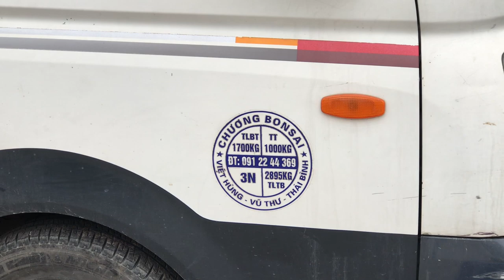CÙNG XEM CÂY TRẮC BÁCH DIỆP ĐƯỢC BÁO GIÁ 55 TRIỆU CỦA ANH CHƯƠNG - CHỢ PHIÊN VẠN PHÚC NGÀY CUỐI NĂM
Chợ vạn phúc dần chuyển giao hàng tết, bonsai không còn bày bán nhiều. năm nào cũng vậy - Buồn Vui xen lẫn!